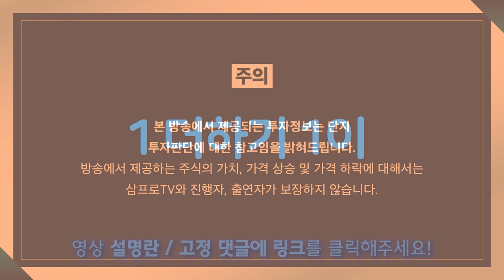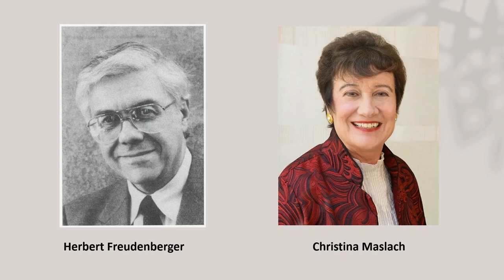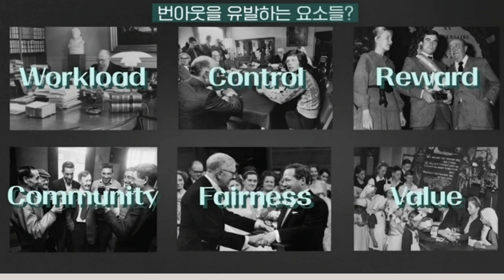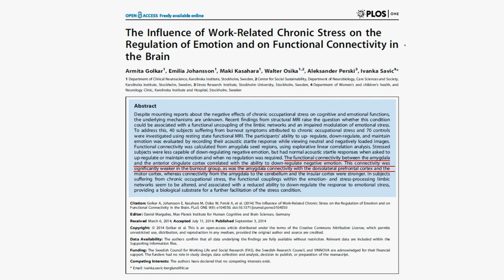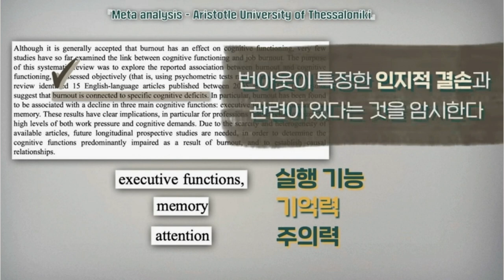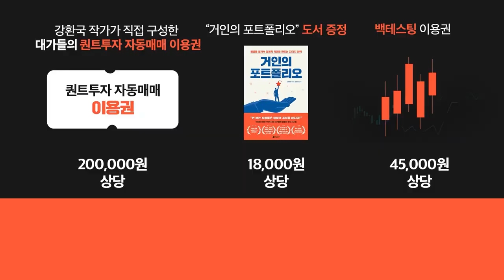[백브리핑] 파랗게 타버린 내 주식계좌, 혹시 번아웃 증후군 때문일까? 1부_장동선 대표 궁금한뇌연구소